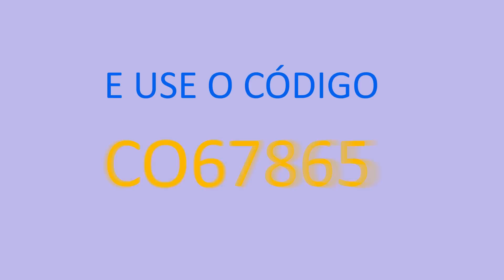FODASTICO! JOGO DE ZUMBI PARA ANDROID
O mundo está tomado pelo vírus zumbis em torno de quem devorar qualquer coisa viva, a guerra contra monstros e mortos foi quebrado e as pessoas estão em perigo mortal de apocalipse.